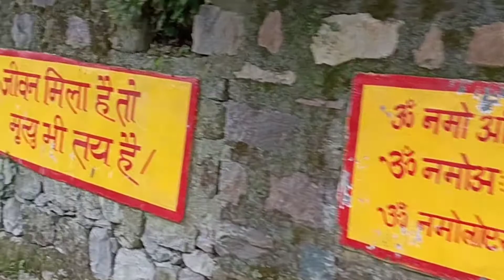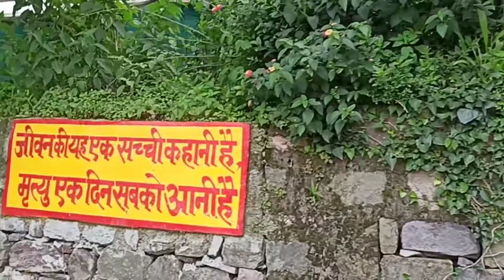नैनीताल सात ताल || nainiatal 7 lakes || Seven lakes || Nainitaal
Lucknow visit ,
lucknow turist place
Up turist place
Janeswar mishr park